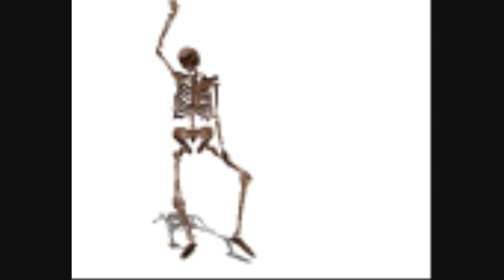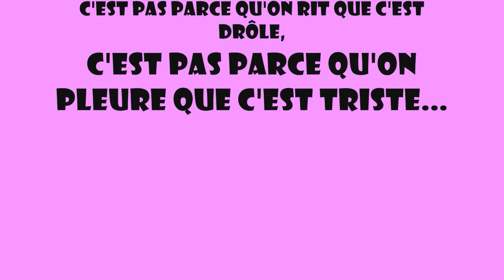La Tristesse durera- Manic street preachers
J'aime beaucoup cette superbe chanson des Manic Street Preachers alors je me suis bricolé un ti vidéo maison pas dénué d'humour. Je le dédie à tous ceux dont le cœur est passé sous le rouleau compresseur de l'amour . Sois ébloui de vivre!

Life has been unfaithful
And it all promised so so much
I am a relic
I am just a petrified cry
Wheeled out once a year, a cenotaph souvenir
The applause nails down my silence

La tristesse durera
Scream to a sigh, to a sigh
La tristesse durera

I see liberals
I am just a fashion accessory
People send postcards
And they all hope I'm feeling well
I retreat into self-pity, it's so easy
Where they patronise my misery

I sold my medal
It paid a bill
It sells at market stalls
Parades Milan catwalks
Oh, the sadness will never go
Will never go away
Baby it's here to stay
La tristesse durera